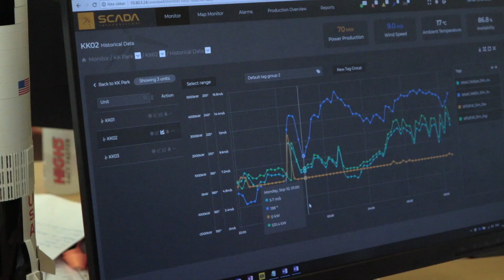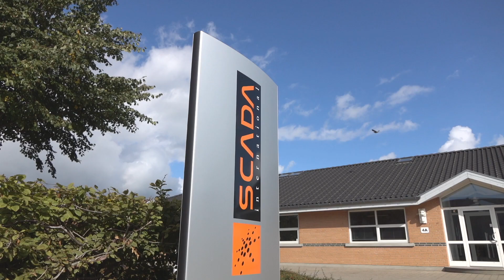SCADA International / corporate video (2018)